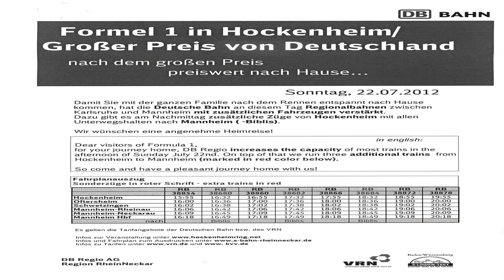Rennsonntag #28 - Project CARS | Pagani Zonda R | Watkins Glen [G27] [PC]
Project CARS im Rennsonntag auf der Nordschleife - darauf haben viele gewartet. Mit dem Sieger-Auto des 24h-Rennens fahren wir ein Rennen über zwei Runden in.

Project CARS heute mit einem Rennen im Morgengrauen. Unterwegs sind wir mit dem Pagani Zonda R auf der Strecke Watkins Glen in den USA.

Der Rennsonntag geht in die zweite Runde. Gemäß eurer Abstimmung ist dieses Mal Project CARS an der Reihe. Mit dem Zakspeed Capri absolvieren wir ein 8-Runde.

Project CARS im Rennsonntag mit einem Regenrennen auf dem Hockenheimring. Stilecht gibt es dazu die GT-Klasse mit dem BMW M3.